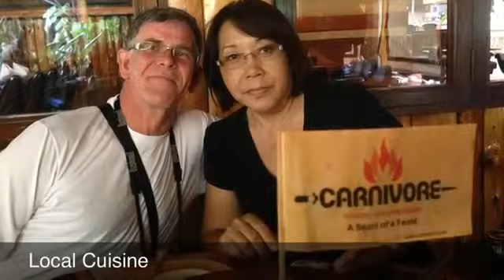Africa 2013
Some video from the trip to Kenya & Uganda with Geoff & Maria Perry.